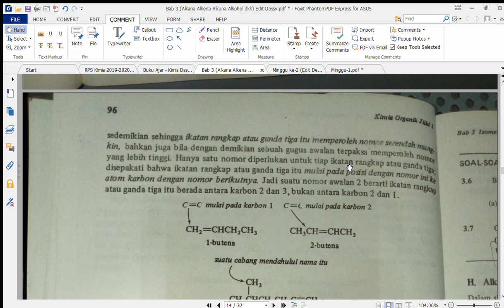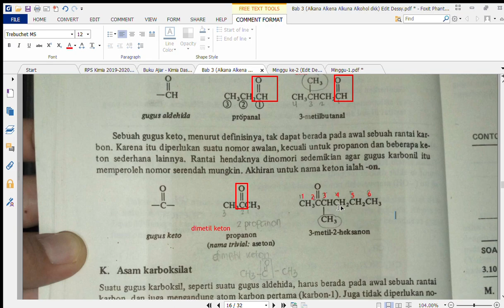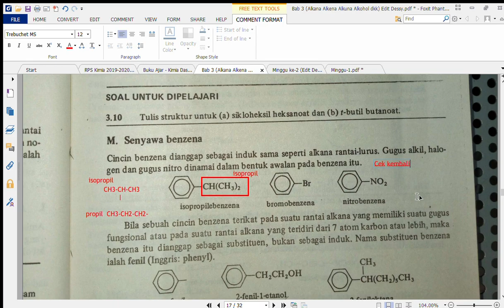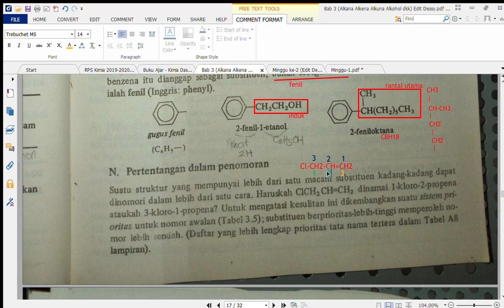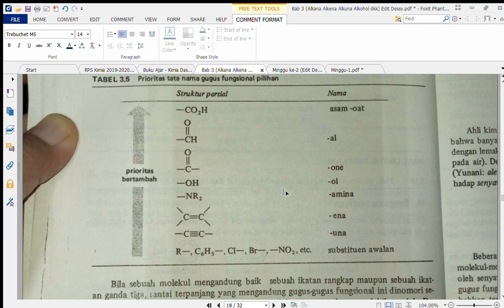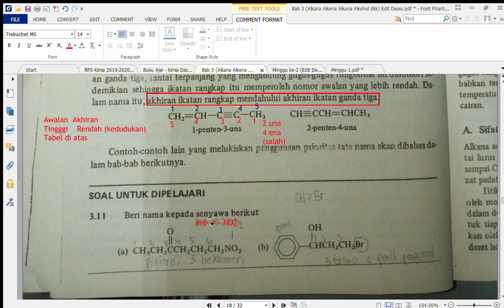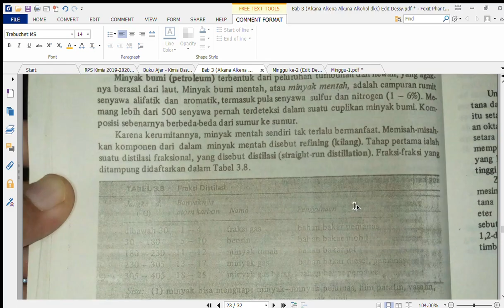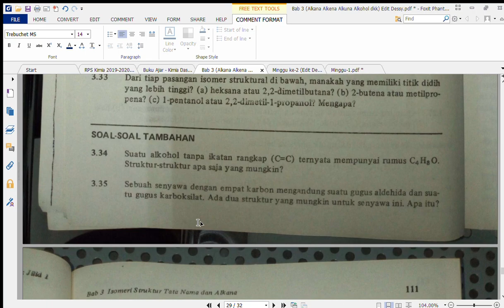(15) 6 (Gizi) Senyawa Organik, Alkena, Alkuna, Aldehid, Keton, Benzena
Kimia Organik
1. Pengenalan: Senyawa Organik, Alkana - Alkena - Alkuna, Alkohol vs Eter, Aldehid vs Keton, Asam Karboksilat vs Ester, Amina

Video ke-15 Kimia Dasar PS Gizi
Kebutuhan perkuliahan tentang Kimia Dasar